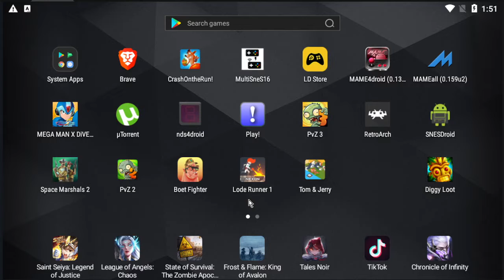Diggy Loot jogo bom pra baixar e jogar